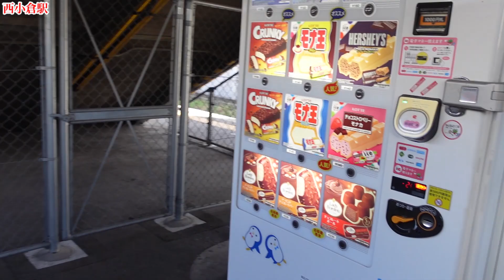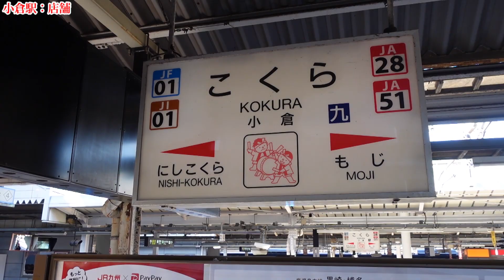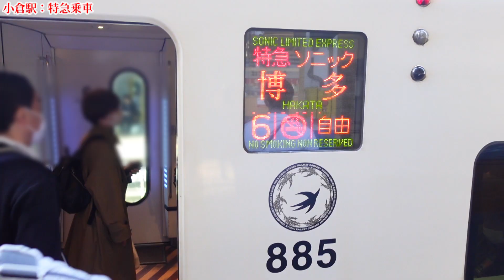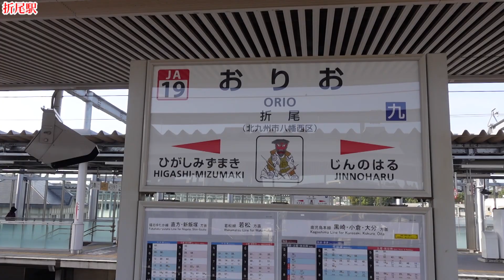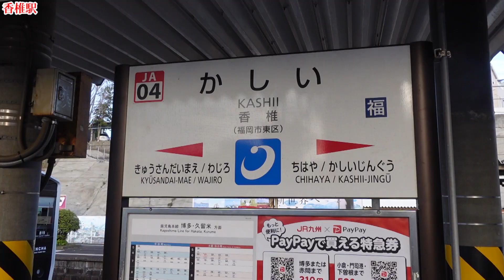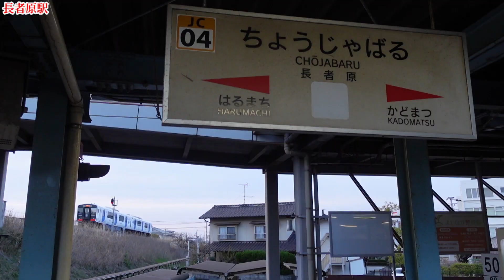福岡近郊区間大回り乗車ラッチ内供食事情 その2 西小倉駅～長者原駅 途中下車ができない大回り乗車中の食事・買い物スポットをフィールドワーク エキナカ 立ち食いうどん 駅弁 売店 自動販売機 お土産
※追加情報
1）小倉駅地下連絡通路に、飲料の自動販売機が3台、アイスクリームの自動販売機が1台設置されています。
2）西小倉駅コンコースの店舗は撤退していました。2023年1月確認。

【小ネタの景】2022年3,4月見学
大都市近郊区間大回り乗車はがっつり実行すれば半日以上の時間を必要とします。ところが大回り乗車中は途中下車ができないにもかかわらず、途中で食事時間にかかるということになると思います。東京近郊区間であればエキナカ施設が充実しておりあまり心配することはないと思いますが、福岡近郊区間の場合は大半がローカル駅のため、ラッチ内で食事する場所や買い物する場所が限られています。そのため今回実際に乗車してみて、どの駅にどのような買い物スポットがあるのか、ご紹介していようというわけです。

その2は、西小倉駅から長者原駅まで。小倉駅や折尾駅の充実したエキナカ店舗

その2
00:00 西小倉駅
01:55 小倉駅：到着
03:12 小倉駅：店舗
04:33 小倉駅：自動販売機
04:58 小倉駅：特急乗車
05:44 折尾駅
07:40 香椎駅
08:49 長者原駅

Corrections:
00:15 追加情報があります。概要欄冒頭部をご参照ください。